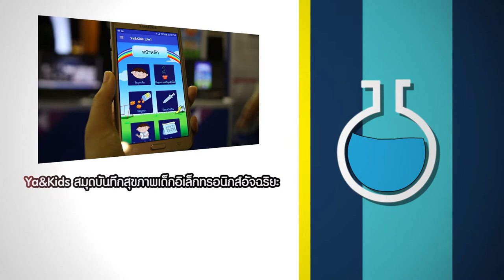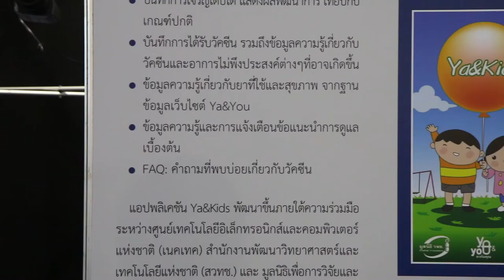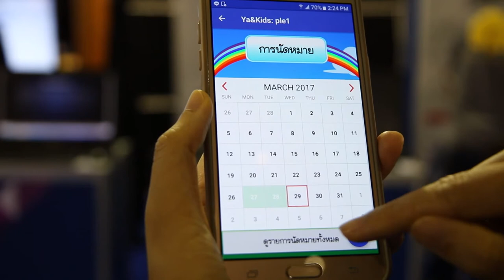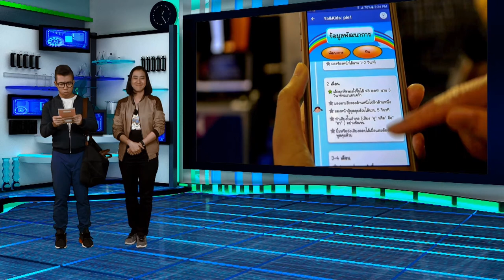ว้าววิทย์ช่วยเศรษฐกิจชาติ ตอน Ya&Kids สมุดบันทึกสุขภาพเด็กอิเล็กทรอนิกส์อัจฉริยะ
นักวิจัย สวทช. ร่วมกับ มูลนิธิเพื่อการวิจัยและพัฒนาระบบยา (วพย.) พัฒนาแอปพลิเคชัน Ya&Kids หรือสมุดบันทึกสุขภาพเด็กอิเล็กทรอนิกส์อัจฉริยะ เพื่อจัดเก็บข้อมูลด้านสุขภาพส่วนบุคคล สำหรับเด็กที่ต้องการการดูแลเป็นพิเศษ ทั้งข้อมูลการฉีดวัคซีนในแต่ละช่วงอายุ พัฒนาการด้านการเจริญเติบโต น้ำหนัก ส่วนสูง ผลการตรวจร่างกาย และประวัติการใช้ยา โดยมีระบบบัญชีผู้ใช้บริการรายบุคคล เพื่อทดแทนการใช้สมุดบันทึกสุขภาพรูปแบบเดิม

แอปพลิเคชัน Ya&Kids ยังมีระบบการแสดงผล และการแจ้งเตือนให้ผู้ปกครองทราบข้อมูล เช่น เตือนนัดฉีดวัคซีน หรือวิธีปฏิบัติตัวที่ถูกต้อง รวมไปถึงข้อมูลความรู้ที่จำเป็นในการดูแลสุขภาพเด็ก ที่เรียบเรียงโดยบุคลากรทางการแพทย์ ในรูปแบบที่เข้าใจง่าย รองรับการทำงานบนระบบปฏิบัติการแอนดรอยด์ หากต้องการสอบถามข้อมูลเพิ่มเติม ติดต่อได้ที่เบอร์โทรศัพท์ 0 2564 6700 ต่อ 1261